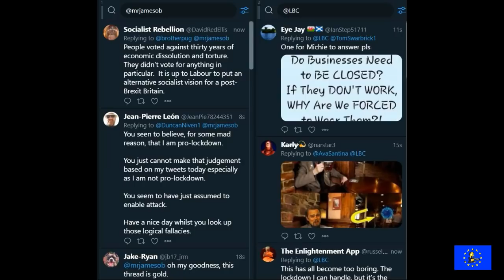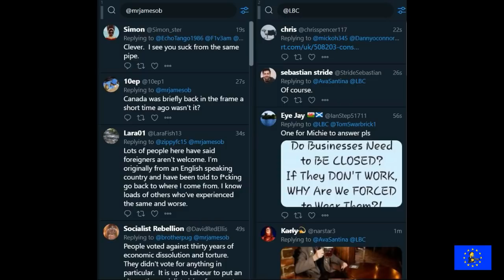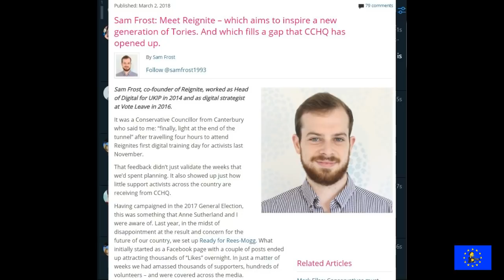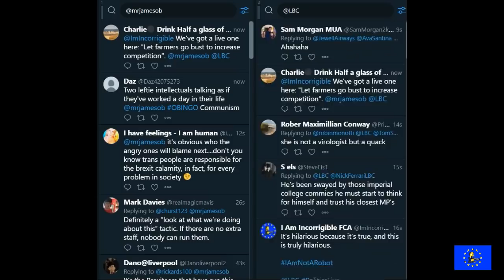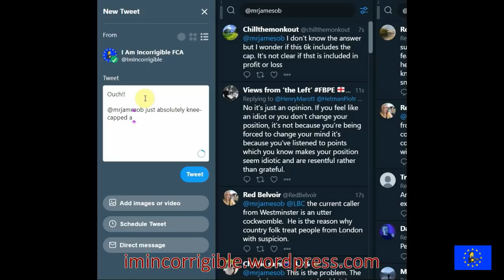Dingbat of the Day Brexiter Sam Frost has his pants pulled down by James O'Brien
James O'Brien 30 November 2020

OLD NOTICES